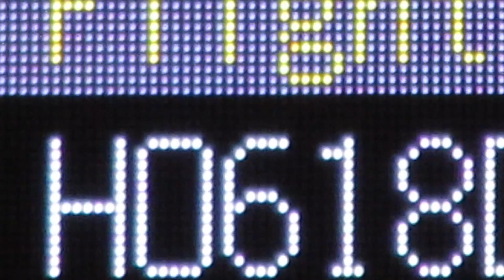新千歳空港3階国際線 出発案内 LED電光掲示板 夜間